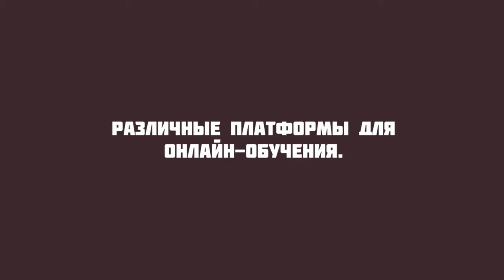GS 501 M6 L04 Различные платформы для онлайн обучения